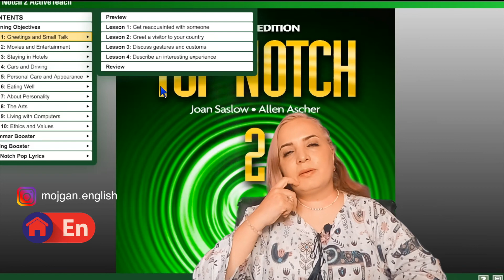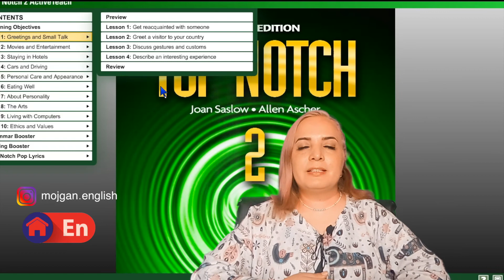معرفی کتاب تاپ ناچ 2A